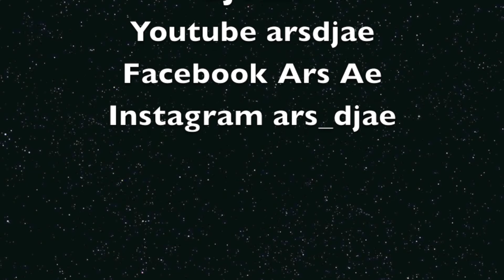Dj A.E. TURN UP PARTY ! [HD]